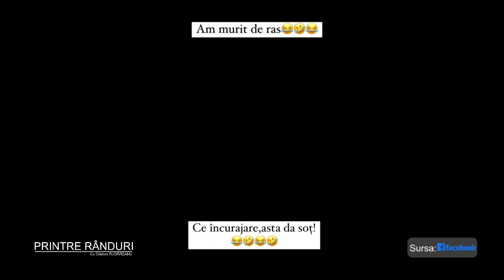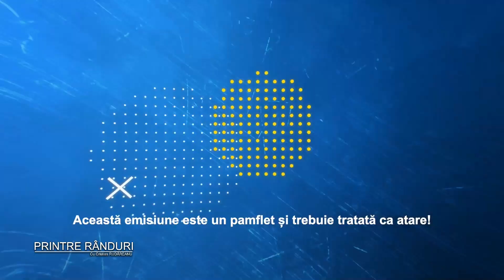Printre Randuri 20.09.2024